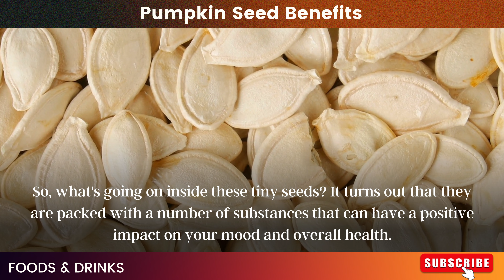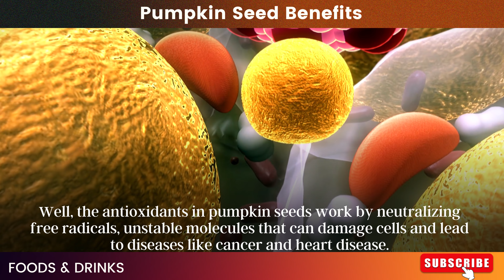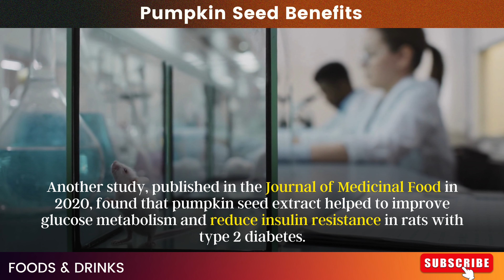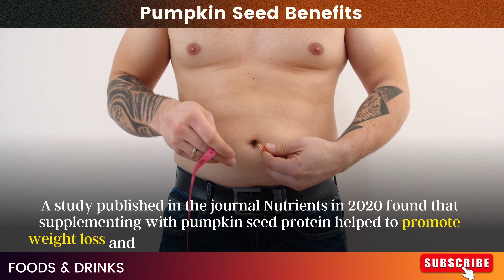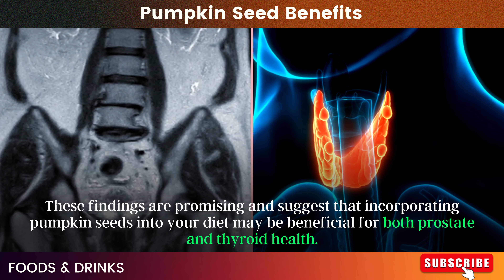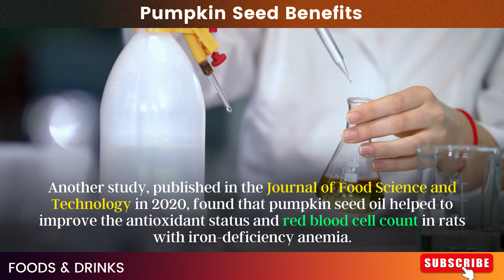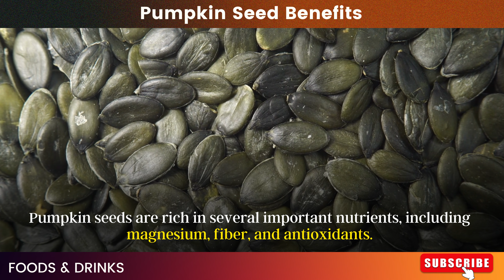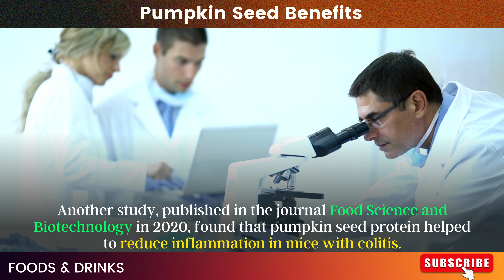Pumpkin Seed Benefits (10 Health Benefits You May Not Know)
Pumpkin Seed Benefits
In this video, we explore the many health benefits of pumpkin seeds. From regulating blood sugar to reducing inflammation, pumpkin seeds are packed with essential nutrients that can improve your overall health and well-being.

If you're looking for a natural way to boost your energy, promote healthy hair, or support prostate health, pumpkin seeds might be just what you need. In this video, we dive into the science behind pumpkin seeds and how they work their magic in the body.

We also discuss the best ways to incorporate pumpkin seeds into your diet, including how to roast them for a delicious and healthy snack. Whether you're a man or a woman, diabetic or non-diabetic, pumpkin seeds can offer a wide range of health benefits.

So join us on this journey into the world of pumpkin seeds and discover how these tiny powerhouses can help you live your healthiest life.

Time Snap:
00:00 Introduction
01:09 Promote relaxation and increase well-being
02:32 Protect the body's cells
04:03 Regulate blood sugar
05:20 Take care of heart health
06:28 Help to Weight loss
07:47 Improve prostate and thyroid health
08:51 Fight anemia
10:06 Fight intestinal parasites
11:11 Fight belly pain
12:22 Decrease inflammation
14:15 Outro